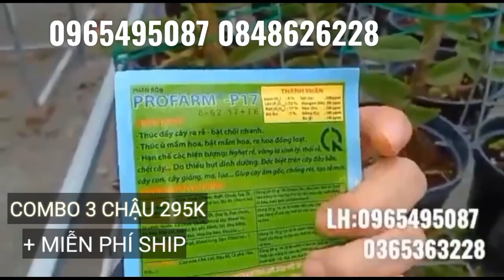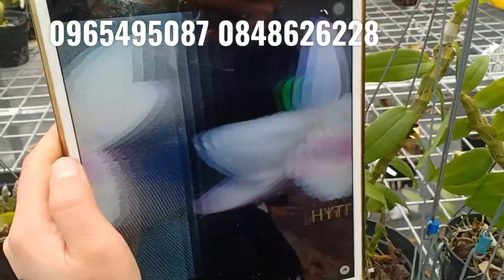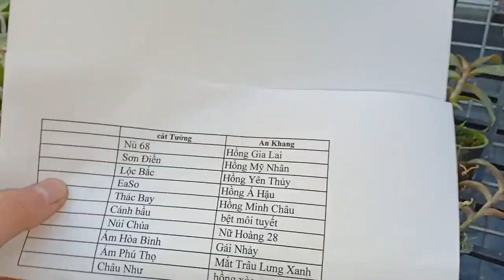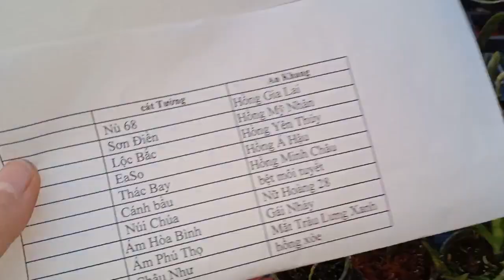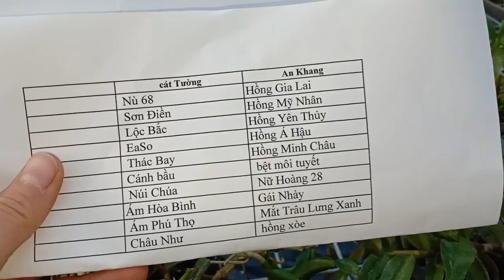phi điệp giống,đai trâu giống,phi điệp nụ ,0965495087